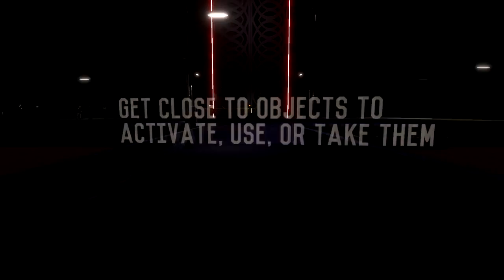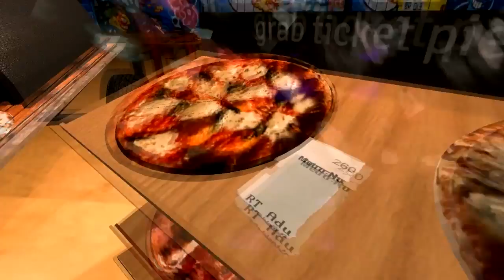Splashing About In... Off-Peak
Splashing About In...  Off Peak.  Including discussion about under-used forms of play, and current and future status of creative expression.